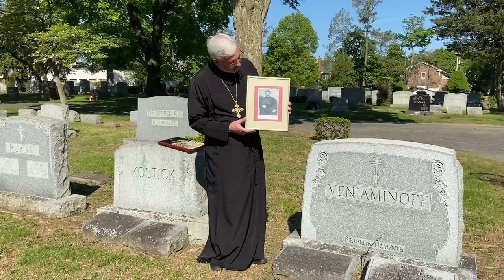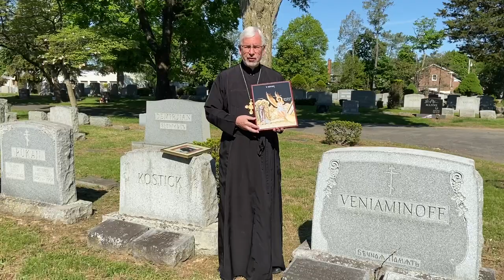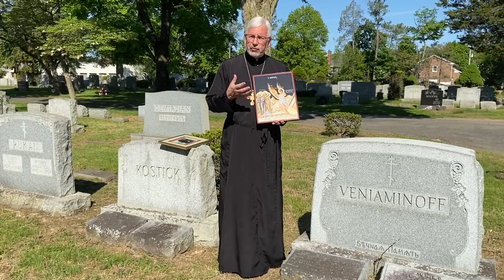May 15, 2021, Children's Sermon: "The Holy Myrrhbearers"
On the second Sunday after Pascha, the Orthodox Church celebrates the memory of the Holy Myrrh-bearers: both the women that came to Jesus Christ's tomb on the third day after His burial in order to anoint His body with spices and myrrh, and also Joseph of Arimathea and Nicodemus, who tended His body directly after He was taken down from the Cross. Fr. John mentions all of these friends of Jesus, whose kind acts are recorded in the four Holy Gospels of the Bible. Fr. John also points out the grave site of a former priest at Holy Ghost Church, Fr. John Veniaminoff.